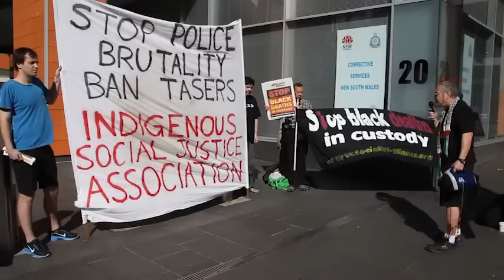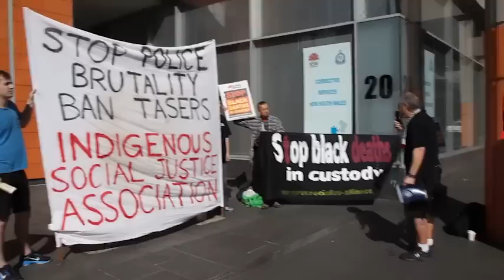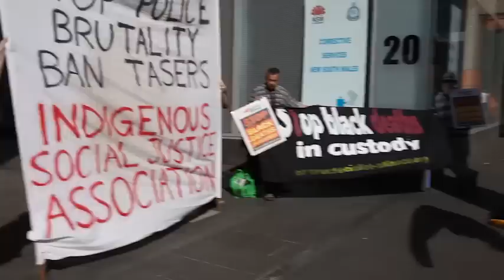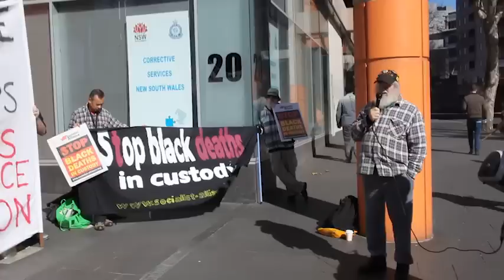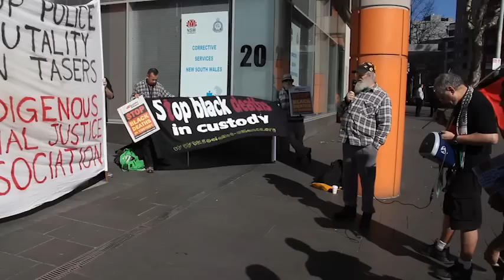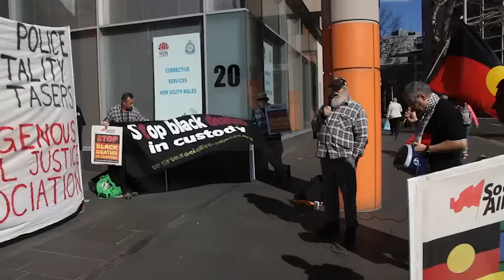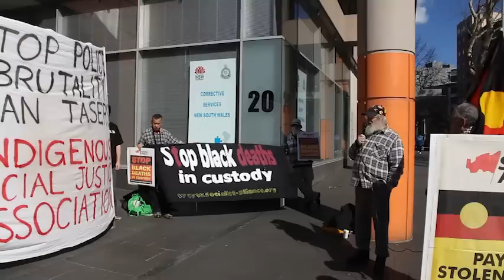Peter Clarke - Aboriginal Death in Custody Protest, NSW Corrections Department - 27th July 2012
The Indigenous Social Justice Association marked the latest Aboriginal Death
in Custody Peter Clarke died in Alice Springs on April 3rd 2012 by protesting
at the NSW Corrections Department.

Speakers included, Ray Jackson (ISJA), Raul Bassi (ISJA),  Diane Fields (Socialist Alternative) and Rachel Evans (Socialist Alliance)